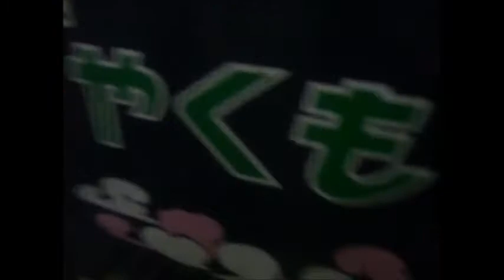381系 特急やくも 出雲市駅